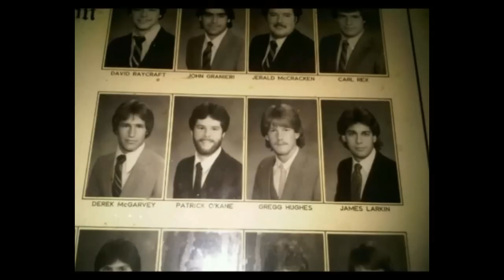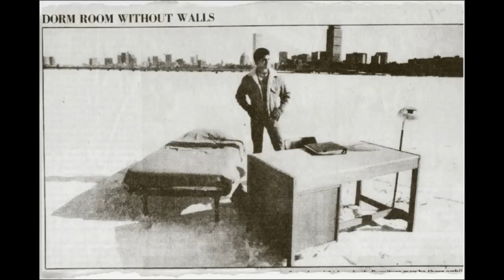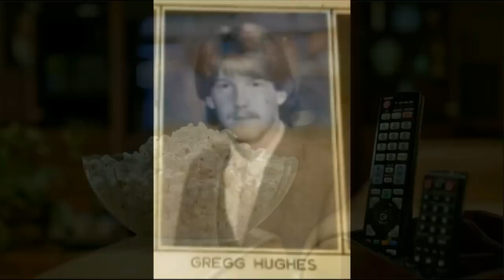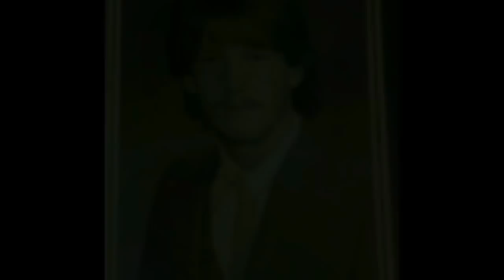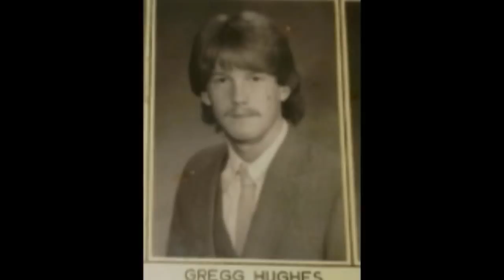Opie & Anthony - Compilation of Opie's Lies - Volume 1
0:00 Table flipping at Ground Zero while on rollerblades
2:15 His cousin's smokeless weed pipe invention
5:15 When it was time for a beating
6:39 The underwater fight
16:00 Opie lying for 10 minutes straight
25:49 Coach
30:28 Setting the woods on fire
35:32 Rat in the house
37:12 Hanging with the brothers
40:16 A Good Pirate Story
42:09 Toughest guy in the studio
43:27 35 Cent Check
46:55 Opie's dad used to abandon cars
49:55 The water story
57:38 Don't say the N word on the phone around Opie's brother
58:49 The paparazzi were camped outside of his house for a week
1:01:42 Speaking of Pets
1:08:59 Watching the 11 o'clock news
1:13:17 Opie thought he was going to die in the Bahamas

This is a compilation of the playlist. I just pasted them all together. I had to fix 'underwater fight', and when I did it knocked the video out of sync a few frames and I didn't notice it until well after I uploaded it. The individual versions on the playlist are better.

And for what it's worth, this is just from 10/04 to 3/05.